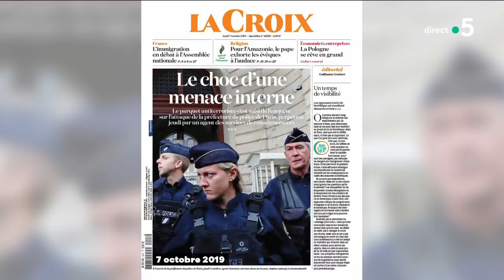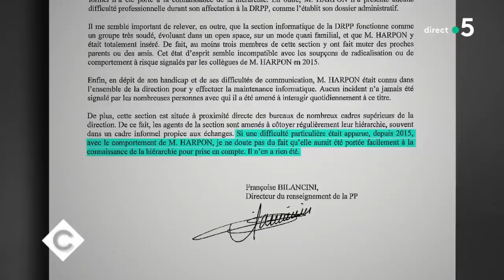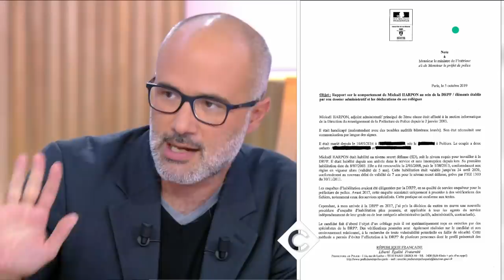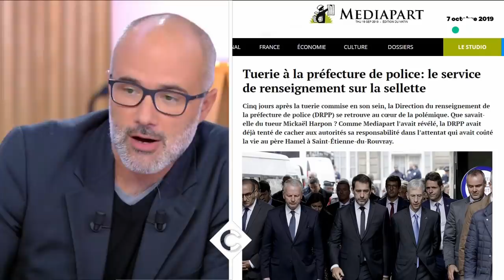Attaque à Paris : les failles du système - C à Vous - 07/10/2019